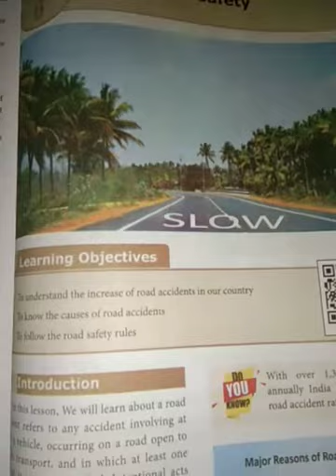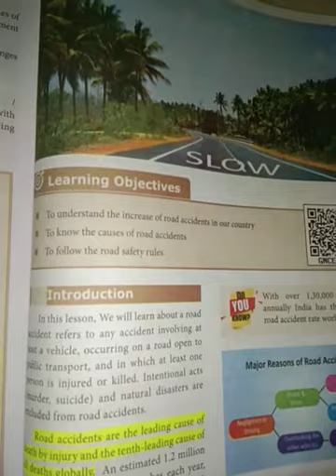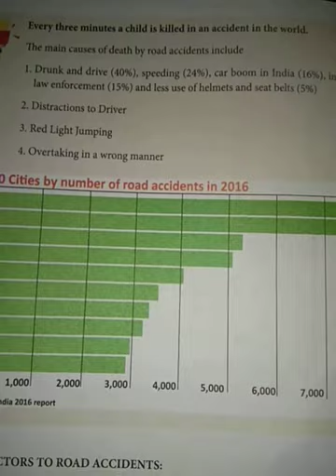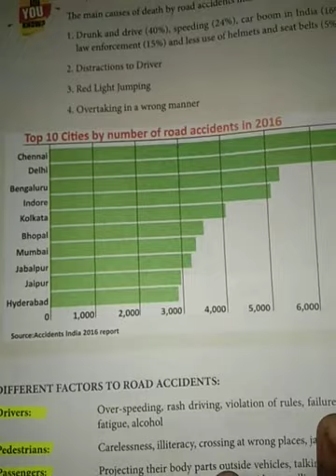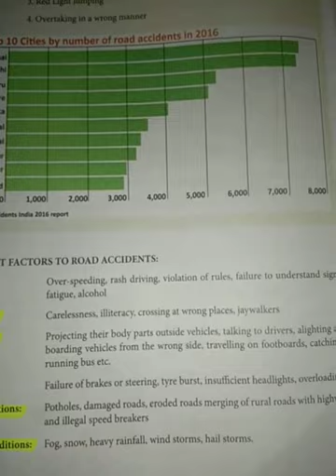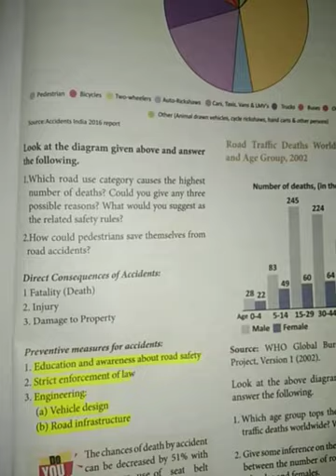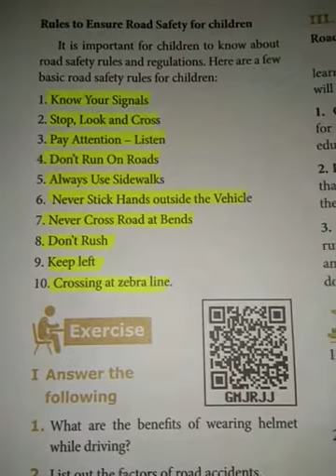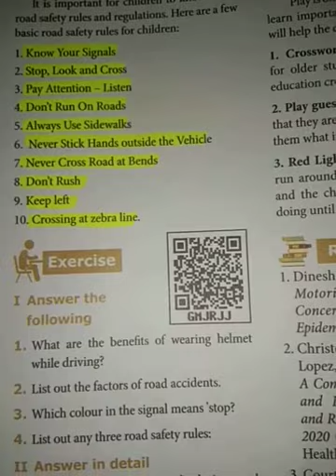TN 9th | Social | Civics | Unit-6 | Part-1